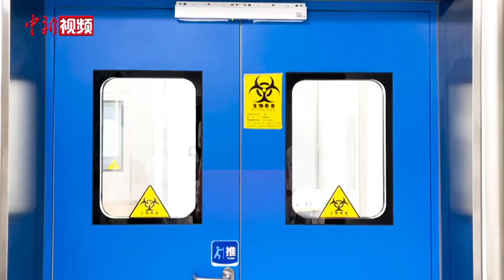狭路相逢 他们是离病毒最近的人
近日，记者来到青海省人民医院医学检验科，透过实验室密封门的玻璃，记者看到“全副武装”的工作人员正有序接收从各处汇总来的核酸检测样本，经过仔细核对后，将样本送入实验室进行筛检。
据了解，自10月20日青海省海东市平安区发现第一例新冠肺炎病毒感染者以来，青海省人民医院医学检验科在完成日常检验工作的基础上，临时组成了一支60人“突击队”，承担起海东市、西宁市全员核酸检测部分样本和省内各相关单位及其他地区核酸检测样本筛检的工作任务，是该省抗击本轮新冠肺炎疫情的主阵地之一。
据青海省人民医院医学检验科副主任李子安介绍，目前，该科室处于24小时不间断工作模式，检测设备不停机，人员三班轮换。